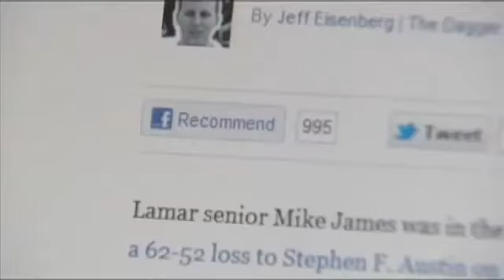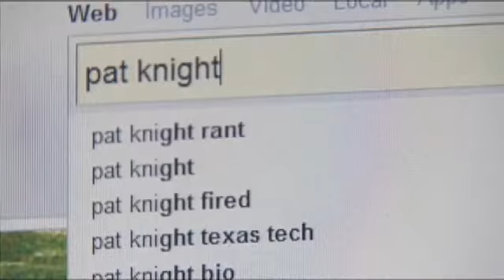Lamar's 6 seniors reflect on careers and ponder what's next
After Lamar's loss to Vermont on Wednesday night, the 6 departing seniors reflect on their careers as Cardinals, and look forward to what's next.